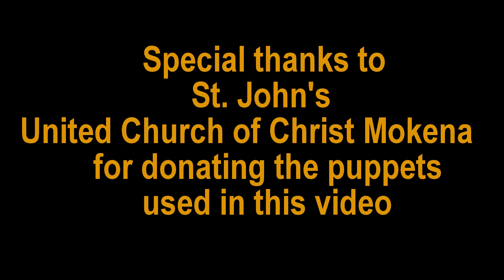A Moment With Shannon from AAMCT's Madagascar Cast !!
GET YOUR TICKETS NOW FOR THIS GREAT SHOW FEATURING AN AMAZING CAST !!
PLEASE MAKE SURE THAT YOU HAVE THE CORRECT CAST FOR THE SHOWS YOU WANT TO ATTEND!!
Tickets can be purchased at All About Music & Children's Theatre 19108 Wolf Rd. in Mokena. Tickets are $12 for adults, $11 for kids 12 & under and Seniors. Tickets purchased at the door will be $14 - Cash only !! AAMCT Presents Madagascar - A Musical Adventure!! A great Family show for all ages!!